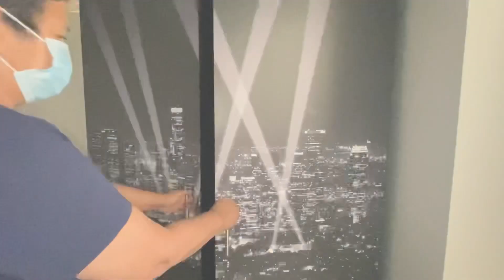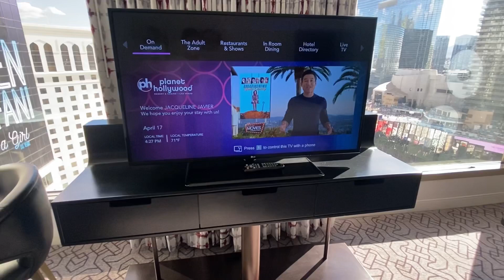Planet Hollywood Resort LAS VEGAS Room Tour| 2 Queens Strip View North Tower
Musician: LiQWYD